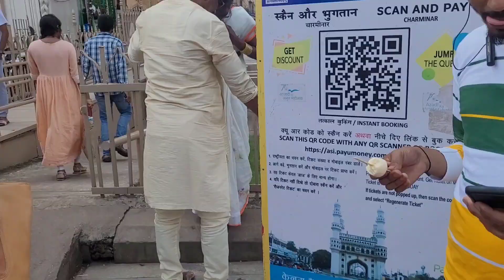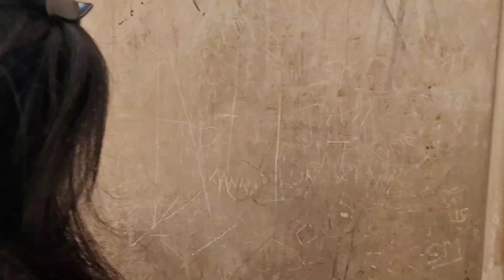Charminar Street Shopping hyderabad | Mecca Masjid| Chudi Bazar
Charminar is one of the best tourist places in hyderabad. It has a long history. Mecca masjid built near by Charminar is also wonderful construction from 16th century. Charminar is famous for shopping bangles, gold ornaments,  clothing and also have many   restaurants with lots of food varieties.  it a must visit for families and students.  This video covers all the details of Charminar,  mecca masjid and street shopping.

please visit all the interesting videos available in my channel.

JP